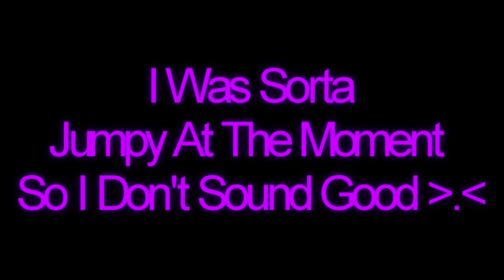Short Clip Of Me Singing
:D I was just bored.
To: Matt and Rimi
You two are truely lucky that I get to serenade you all with my lovely voice :) NOW GET YOUR BUTTS ON SKYPE SO I CAN CALL YOU!